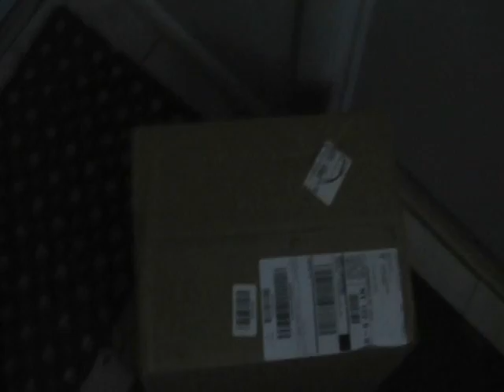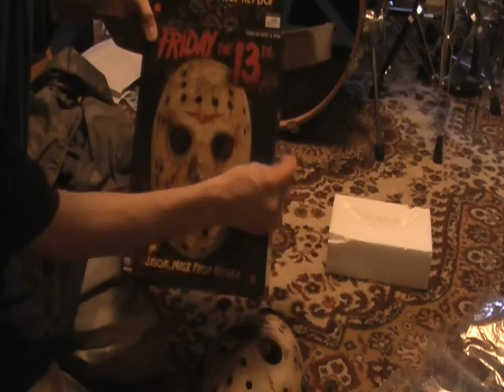New Jason Mask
TOYS'R' US for $20...